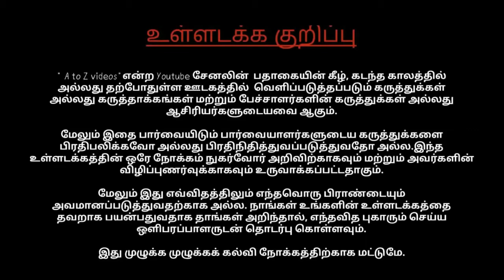1GB Ram இருந்தாலும் இந்த game try பண்ணுங்க BattleStrike Gun Shooting Game best 1GB RAM Game1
Fighting Beyond Imagination
Enjoy action packed shooting with streamlined missions. Space of …. Mb and 1 GB RAM is enough for thrilling adventure.

One on one combat levels are designed exclusively for ultimate fighting. Dmitri a young boy turns soldier, fights alone against an invaded army. But this is just the beginning of endless war.

Remember, you are only survivor and fighter. Get trained from local militia, use military grade weapons and fight with any means necessary.

Last Man Standing Survival
Entire city is a battleground. Get your gun and make an epic move. In the lonely deserted places, you are the only man who can bring back life.

Every Battle Matter
Destroy enemy with the latest guns and weapons with variety of customizable options. Wrestle all iconic matchups with full might. Show your metal and eliminate the invaded forces.

Customized Guns
Wear gun with different skins and outfits via in-app purchase. Increase the strength for frontline missions. Bring perfect loadouts and showcase formidable resistance. Earn achievements for greater firepower. Better weapons destroy in less time. Unlock options for arcade shooting against opponents.

Ambush Attacks
Create strategies of surprise assaults. Use grenades during an ambush for heavy toll. Startle the invaders with complete dominance. Employ digital system for tactical strike to get the maximum results.

Coming Venture
Now it is the time for city streets warfare. Go for every single solider occupying the native land. Wake up invaded army, crush and let them taste worst defeat ever. Every moment decisions change the situation. Regain territory and emerge an historical warrior.

Game features
Ultra-Realistic graphics for next generation battleground
Signature impact powerful guns
Ultra class gameplay and 3D sound effects
Unique FPS counter strategies

Go for ever changing in depth experience rock the world and just have what belongs to yo